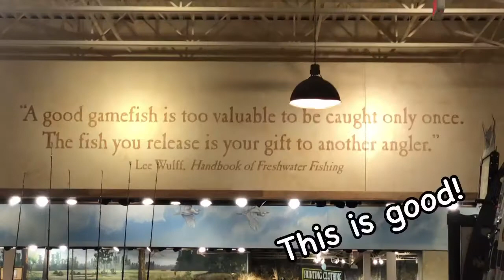DAYTONA SPEEDWAY FISHING Bass and Bikes! 🎣 🏍 Bike Week and Supercross 2021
This week on Catching Up With Cam, he slays the Bass and Carp, checks out some sweet rides and he gets to watch some fun Supercross at Daytona Bike Week 2021! Check it out!